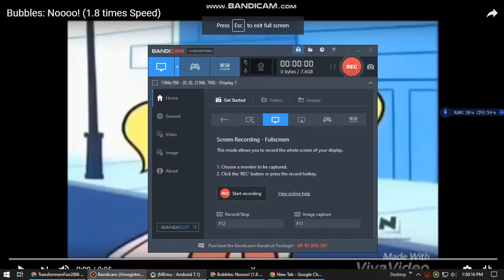My Reaction that TransformersFan2006 Reached 30 Subscribers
Note:I Hate The Powerpuff Girls